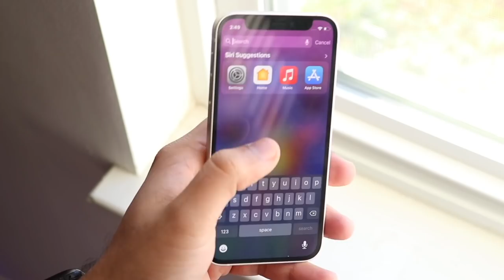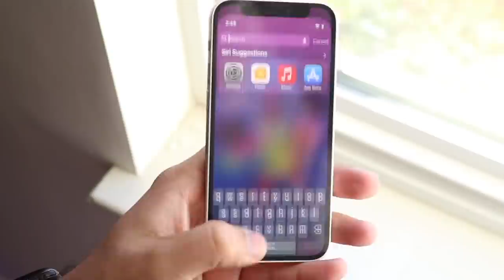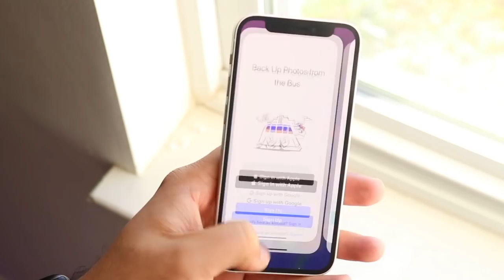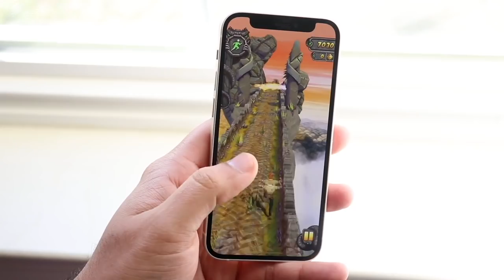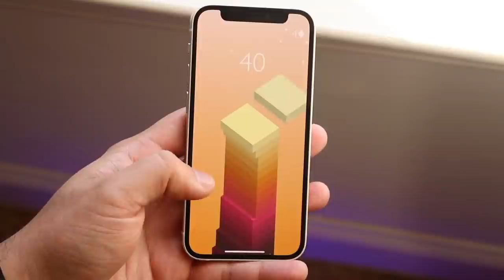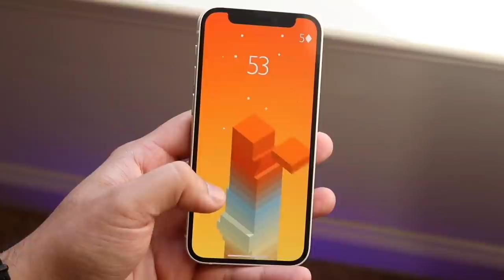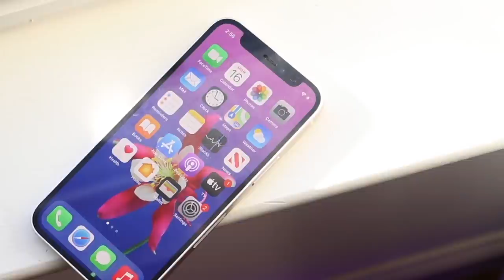The Sad Truth About The iPhone 12 Mini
The iPhone 12 Mini is in a pretty strange situation, here's exactly what this situation is